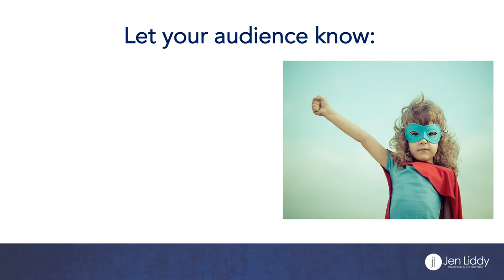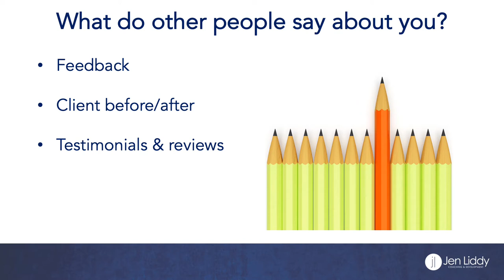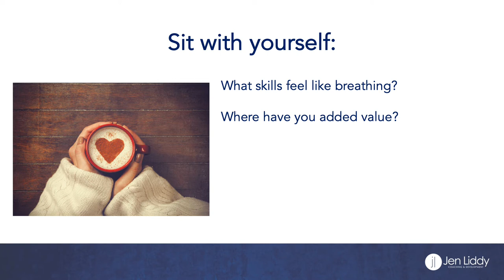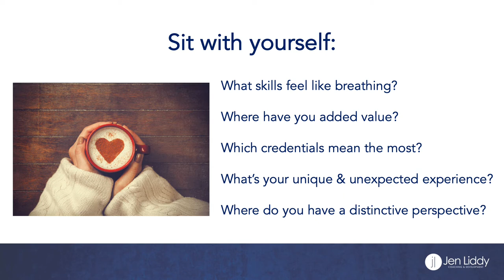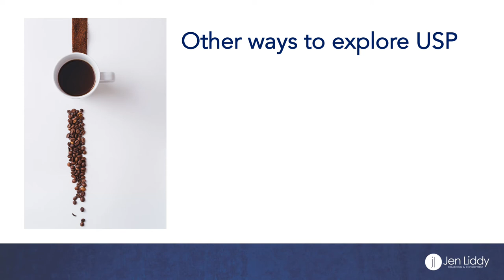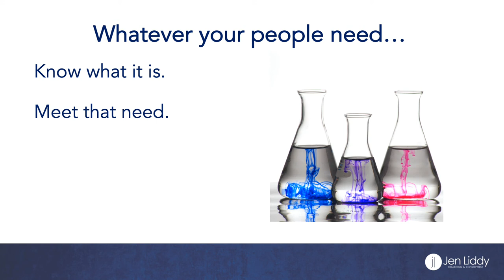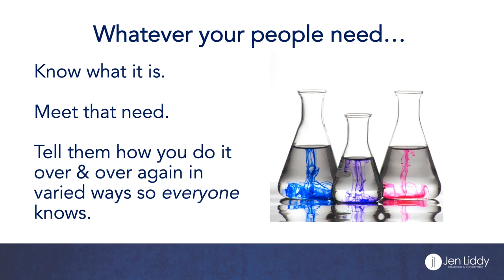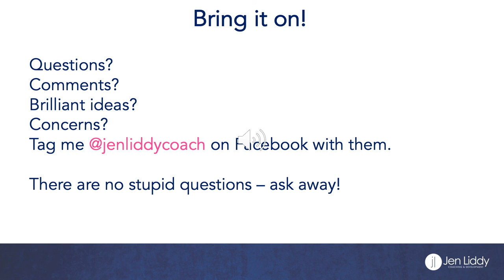Know Your Superpower - Understanding You Unique Selling Point